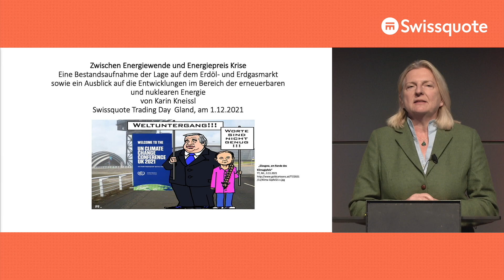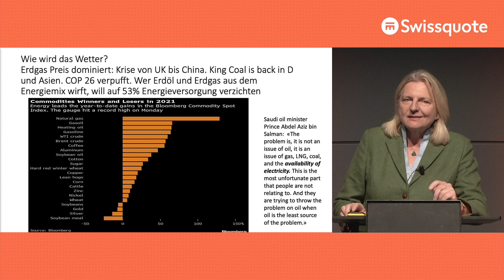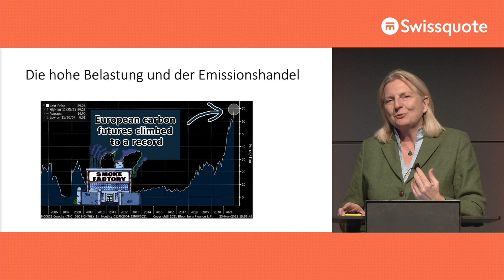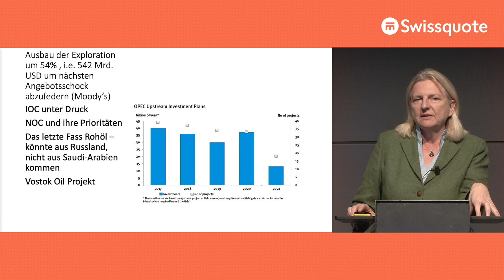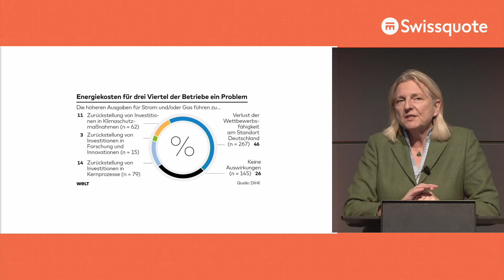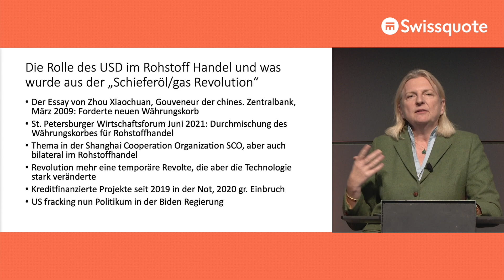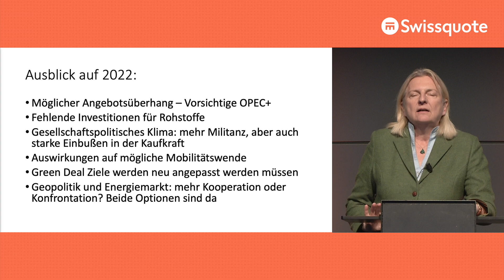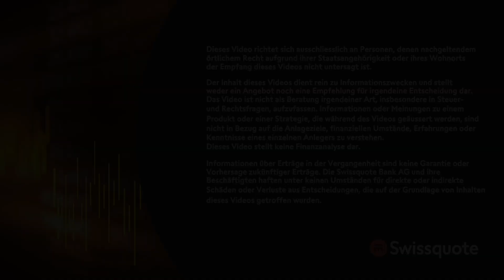Energiewende und Preishausse - Frau Dr. Karin Kneissl | Swissquote Trading Day 4/6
Energiewende und Preishausse: der globale Erdöl- und Erdgasmarkt, die Erneuerbaren 2021/22

Der Ausstieg aus fossilen Energieträgern, fehlende Investitionen und die Konkurrenz der asiatischen Importeure sind u.a. der Grund für die aktuelle Preishausse von Erdgas und Strom. Wie konnte es so weit kommen und wie sieht die Zukunft des Energiemix in der EU aus?

0:00       Begrüssung und Intro
0:52       Zwischen Energiewende und Energiepreis-Krise
2:11       Einfluss und Entwicklung verschiedener Rohstoffe
8:25       Entwicklung Ölmarkt und Ölpreis
16:54     Die globale Energietransition
25:58     Rückkehr zur Atomkraft?
33:20     Energie- und Beschaffungskosten
37:45     Energiestransformation USA / China
42:12     Ein Blick auf Nord Stream 2
44:28     Ausblick 2022
46:21     Q & A

Lernen Sie die Grundlagen des Handels in Ihrem eigenen Tempo mit dem Swissquote Education Center. Entdecken Sie unsere Online-Kurse, Webinare und eBooks